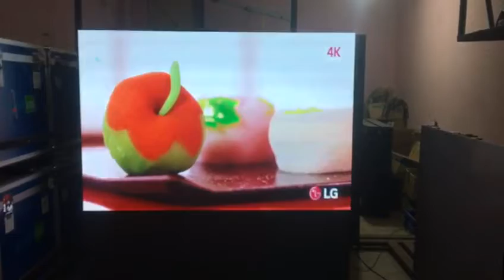LED Outdoor Screens - P2,P4,P6,P8,P10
We are the importers of LED TV Screens. These screens are available in P2, P4,P6, P8 & P10 resolution. These screens are ideal for branding at hoardings, outside corporate buildings events.